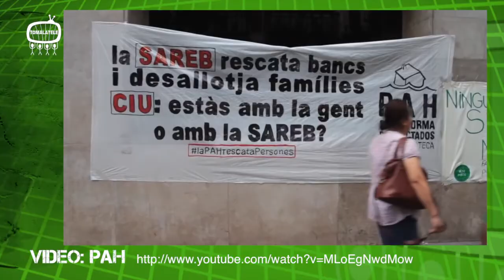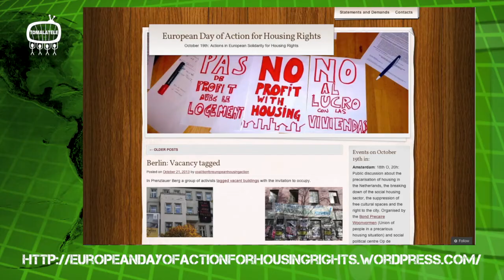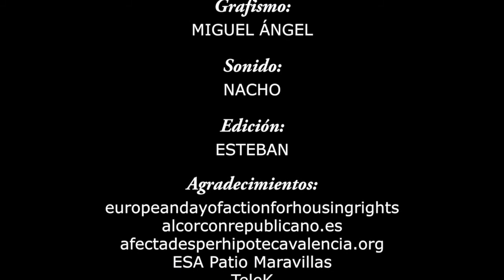Sí Se Puede 26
Resumen:
Reportaje Bloc Salt, por PAH
Noticias de la vivienda
19 de Octubre Europeo
Agenda